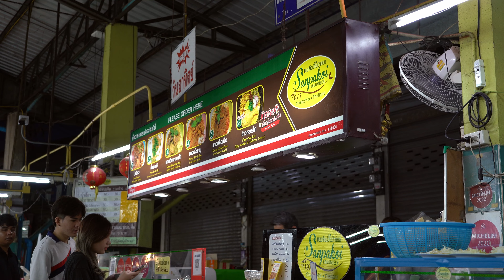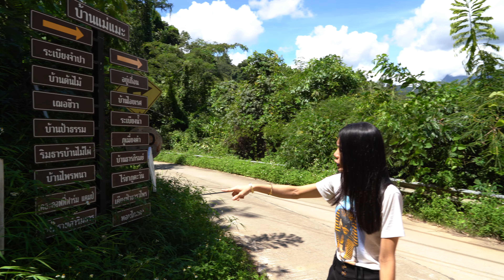Chiang Dao เชียงดาว แม่ซ้าย เมืองคอง นอนบ้านกอดลมห่มดอยแม่ซ้าย-บ้านฮอกคอกควายเมืองคอง Vlog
Chiang Dao ไปเชียงดาว แม่ซ้าย เมืองคอง ช่องต้นเดือนตุลาคม นอนบ้านกอดลมห่มดอยแม่ซ้าย-บ้านฮอกคอกควาย chiang daoข้าวซอยแม่สาย มิชลิน- ขนมจีนสันป่าข่อย เชียงใหม่ ร้านอร่อยการันตีโดย มิชลิน -MOON cafe & eatery